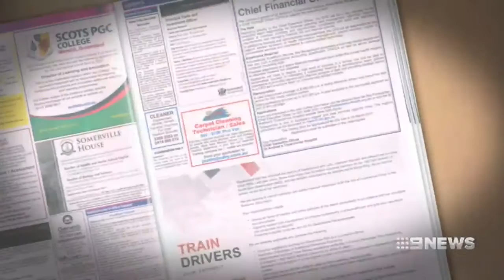Brisbane Archbishop Mark Coleridge's Nazi Germany accusations at Palaszczuk Govt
13/02/2017 The Catholic Archbishop of Brisbane Mark Coleridge has accused Premier Annastacia Palaszczuk and Deputy Premier Jackie Trad of acting as though they were in Nazi Germany over decriminalisation of abortion in Queensland.